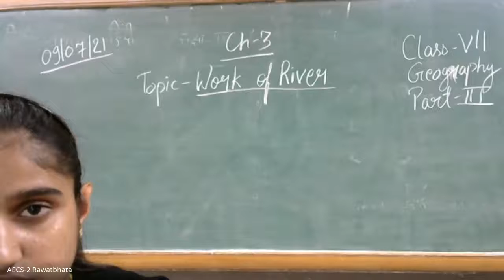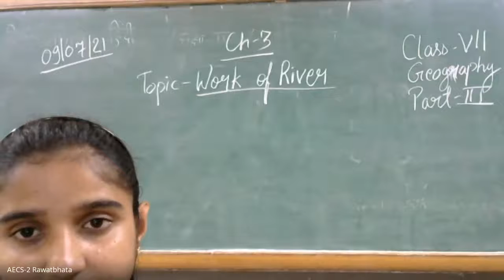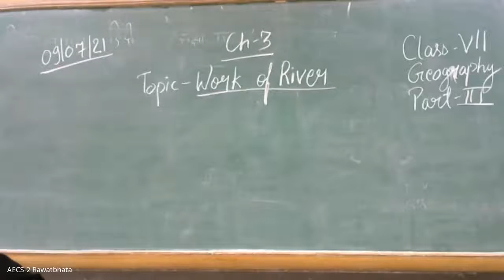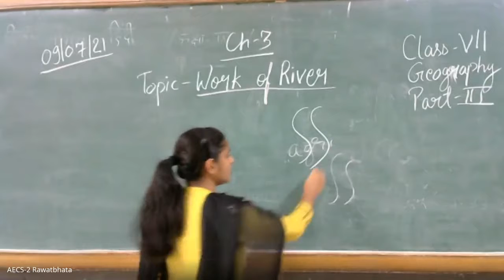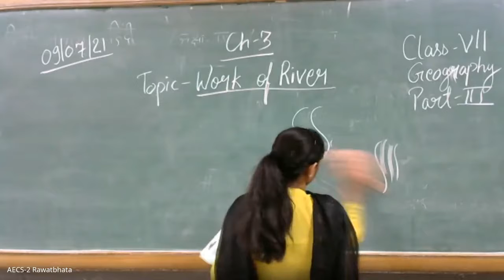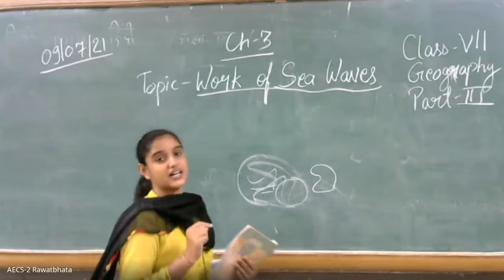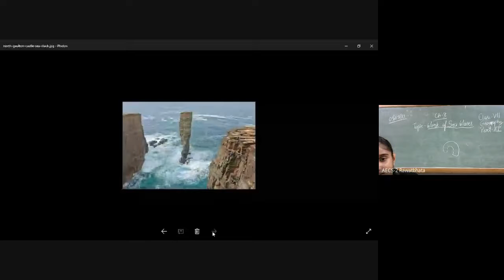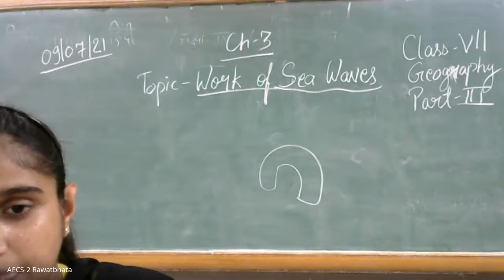Class VII / Geography /Ch-03 Topic-Work Of River Part-3